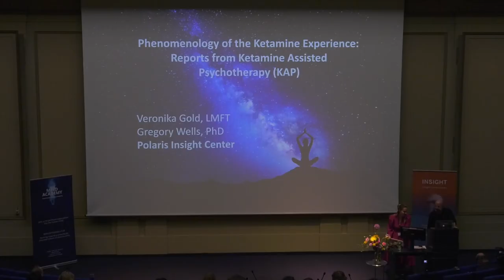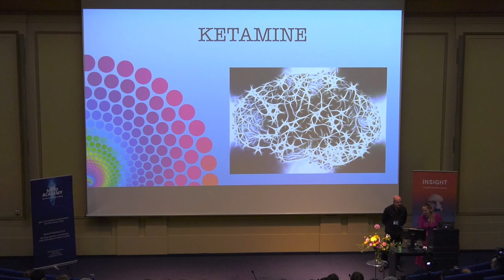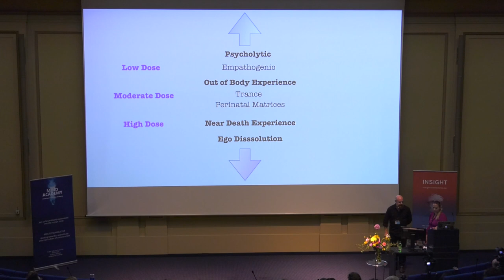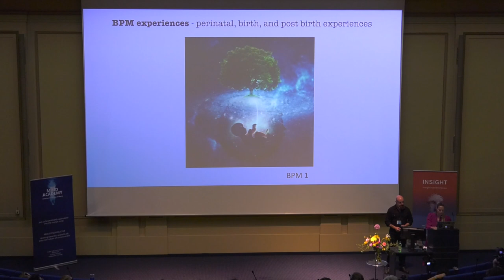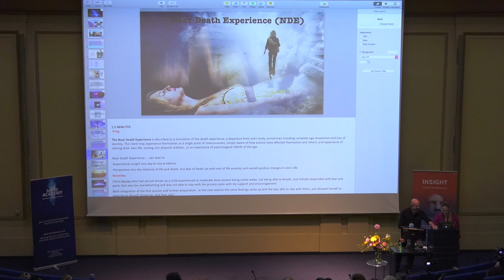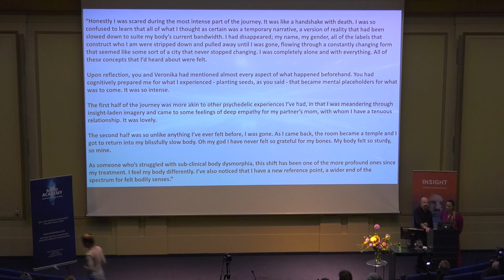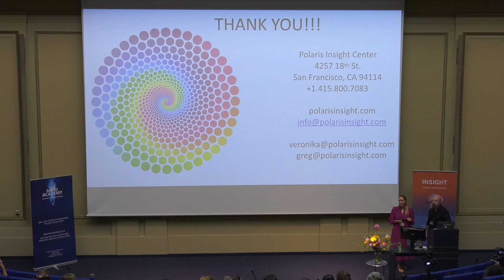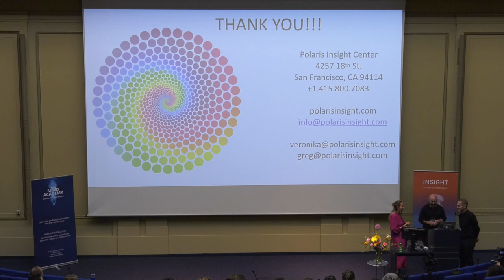Phenomenology of the ketamine experience | Veronika Gold & Gregory Wells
MFT, Psychologist Veronika Gold

Phenomenology of the ketamine experience, reports from Ketamine Assisted Psychotherapy (KAP)

Ketamine is unique from the known and loved phenethylamines (MDMA), tryptamines (psilocybin), and ergolines (LSD), which tend to exert their effects by interacting with serotonin, dopamine, and/or norepinephrine receptors. Ketamine is classified as a dissociative anesthetic and is listed as a Schedule III drug in the United States. It has a novel mechanism of action as an N-methyl-D-aspartate (NMDA) receptor antagonist. In addition, its effects can be quite different from the more typical entheogens. Due to the dissociation occasioned by ketamine, we believe this supports non-ordinary states of consciousness (NOSC) that are quite unique from NOSC’s produced by other entheogens and this is an important piece of ketamine’s unique healing potential.

Ketamine was discovered in the 1960’s and was primarily used in surgical anesthesia, but soon after, its use by surgeons and anesthesiologists declined due to “emergence phenomena”, described as an “unwanted” side effect of the medicine. As anesthesia wore off, patients often reported travels through a wide range of realities and alternate realms – extraterrestrial civilizations and parallel universes, astrophysical worlds and the animal, botanical, and mineral kingdoms, visits to other countries and historical periods. These reports sometimes alarmed post-surgery teams, but psychedelic therapists and researchers became very interested in this “side effect”. Famed Mexican psychiatrist Salvador Roquet, described it as the “principal fascinating effect” of ketamine rather than an unwanted side effect. The emergence phenomenon is a non-ordinary state of consciousness (NOSC). We believe that healing and transformation can happen through NOSC and we are interested in the relationship of the phenomenological experience of ketamine-induced NOSC to the healing of mental health challenges.

Interest in the use of ketamine for the treatment of depression has grown steadily since Zarate and team published their article in 2006. In March 2019, Janssen received FDA approval for esketamine (brand name Spravato) for treatment of depression, which is bringing more interest to the field and greater acceptance of this extraordinary medicine.

We will discuss the phenomenology of ketamine experiences when used in the context of a therapeutic set and setting. This presentation will focus on the classification and description of reports of subjective experiences of Ketamine-Assisted Psychotherapy (KAP) clients. It is our belief that healing and transformation happens through direct experience and we will highlight the unique qualities of experiential learning under the influence of ketamine. We will also consider whether there may be a direct link between the types of phenomena in the ketamine experience and the depth of psychological healing and the subsequent discovery of meaning and life direction.

Veronika Gold, a psychologist from the Czech Republic and a licensed Marriage and Family Therapist in California, has an expertise in the treatment of anxiety, depression, and PTSD. She is a co-founder and COO of Polaris Insight Center in San Francisco, clinic providing Ketamine Assisted Psychotherapy treatment for depression, anxiety, PTSD, and other mental health issues. She is also a sub-investigator and a co-therapist at San Francisco Insight and Integration Center, site participating in the Phase 3 MDMA-Assisted Psychotherapy clinical trial for the treatment of PTSD sponsored by MAPS. Veronika Gold is as well EMDR therapist, consultant, and a volunteer facilitator for EMDR Humanitarian Assistance Program. She is a certified Somatic Experiencing Practitioner and a Realization Process Teacher. Veronika provides Psychedelic Integration Therapy and serves as a consultant, trainer, and presenter on Psychedelic Assisted Therapies.

Dr. Gergory Wells is a licensed psychologist in the San Francisco Bay Area providing individual therapy, psychological assessment, neuropsychological assessment and evaluation services to children, adolescents, and adults. He has a postdoctoral degree in clinical psychopharmacology along with extensive experience collaborating with psychiatrists and other prescribing professionals.  He is a co-founder and CEO of Polaris Insight Center, a clinic that provies evidence-based Ketamine-Assisted Psychotherapy for treatment of depression, anxiety, PTSD, and other issues. He is also the founder and CEO of San Francisco Insight & Integration Center, one of 12 U.S. based sites participating in the Phase 3 clinical trial of MDMA-Assisted Psychotherapy to treat PTSD, sponsored by MAPS.